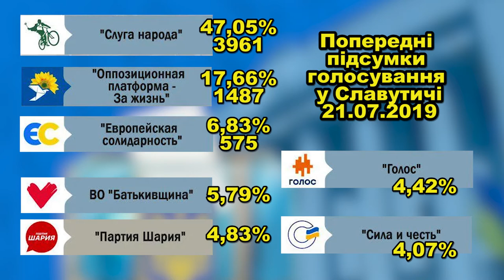Підсумки голосування у Славутичі